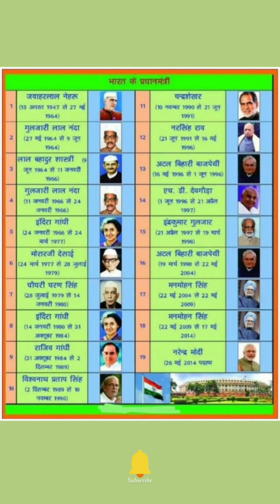# देश की पहली महिला। # dances of India # भारत के प्रधानमंत्री। # Gyaan sagar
# देश की पहली महिला ias अफसर,सियाचिन में देश की पहली महिला,10 march देश की पहली महिला शिक्षिका की पुण्यतिथि,भारत की पहली महिला ट्रेन चालक,भारत की पहली महिला ias officer,सियाचिन में पहली महिला सैन्य अधिकारी की तैनाती,पहली महिला आईएएस ऑफिसर,पहली महिला आईएएस अधिकारी,आजाद भारत की पहली महिला राष्ट्रपति ~ जो देश के हर महिला की प्रेरणास्रोत है,देश की प्रधानमंत्री इंदिरा गांधी,भारत की प्रथम महिला रेल ड्राइवर कौन हैं?,पहलीमहिलाशिक्षिका,किसने ली इंदिरा गांधी की जान

भारत के प्रधानमंत्री,भारत के प्रधानमंत्री की सूची,भारत के सबसे सफल प्रधानमंत्री,प्रधानमंत्री,भारत के प्रधानमंत्री से संबंधित प्रश्न,भारत के प्रधानमंत्री से संबंधित महत्वपूर्ण प्रश्न,भारत का प्रधानमंत्री,भारत के प्रधान मंत्रियों के नाम,भारत के प्रधान मंत्री (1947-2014),भारत का प्रधानमंत्री कौन है,भारत के सभी प्रधानमंत्रियों की सूची,प्रधानमंत्री की शक्तियां,प्रधानमंत्री व राष्ट्रपति के संबंध,प्रधानमंत्री के क्रम याद करे ट्रिक से,प्रधानमंत्री से संबंधित प्रश्न

# Wasif Ali Official Channel ❤